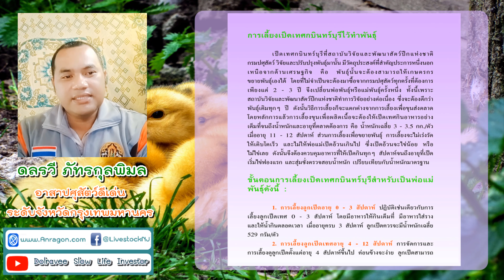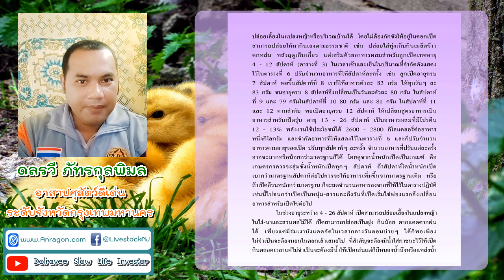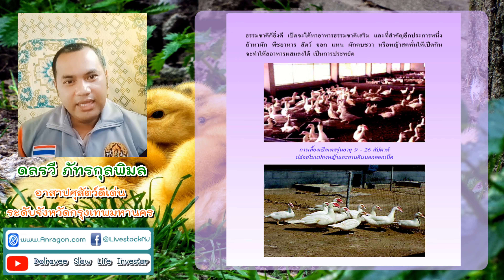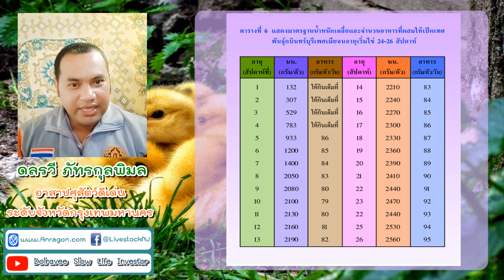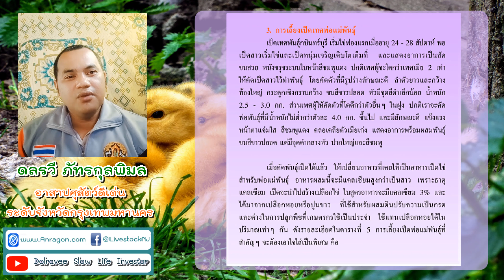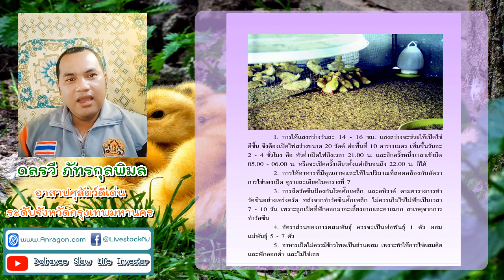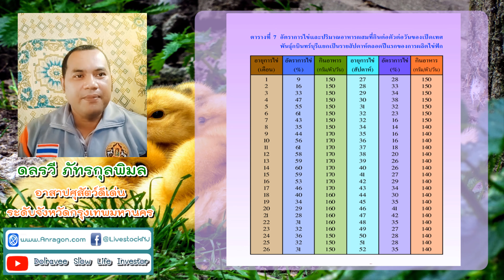EP.4 การเลี้ยงเป็ดเทศพันธุ์กบินทร์บุรีไว้ทำ พ่อพันธุ์เป็ด แม่พันธุ์เป็ด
สำหรับในคลิปนี้เราจะมาพูดคุยเรียนรู้กันในเรื่องของ การเลี้ยงป็ดเทศพันธุ์กบินทร์บุรีนะครับ   ในเรื่องของการเลี้ยงเป็ดเทศพันธุ์กบินทร์บุรีผมจะแบ่งเรื่องราวทั้งหมดออกเป็น 6 ตอน 6 คลิป นะครับ แนะนำให้รับชมให้ครบทั้ง  6 คลิปเพื่อท่านจะได้รับความรรู้และเป็นการเรียนรู้ในการเลี้ยงเป็ดเทศพันธุ์กบินทร์บุรี อย่างครบถ้วนสมบูรณ์นั้นเองนะครับ  เป็ดเทศพันธุ์กบินทร์บุรี เป็นเป็ดเนื้อแท้ ที่ได้รับการพัฒนาสายพันธุ์มาอย่างต่อเนื่องโดย กรมปศุสัตว์ กระทรวงเกษตรและสหกรณ์ เป็ดเทศพันธุ์กบินทร์บุรี เป็นเป็ดที่เลี้ยงง่ายโตเร็ว และเป็นที่ต้องการของตลาดเป็นอย่างมาก สำหรับในตอนที่ 4 นี้เราจะมาเรียนรู้กันในเรื่องของ การเลี้ยงเป็ดเทศพันธุ์กบินทร์บุรีไว้ทำ พ่อพันธุ์เป็ด แม่พันธุ์เป็ด กันนะครับว่าเลี้ยงกันอย่างไร เพราะ การเลี้ยงเป็ดเทศพันธุ์กบินทร์บุรีไว้ทำ พ่อพันธุ์เป็ด แม่พันธุ์เป็ด นั้นมีความสำคัญมาก และ มีความสำคัญในระดับต้นๆ สำหรับการเริ่มเลี้ยงเป็ดเทศพันธุ์กบินทร์บุรี กันเลยทีเดียว...

ครูพี่ลี ดลรวี ภัทรกุลพิมล
อาสาปศุสัตว์ดีด่น ระดับจังหวัดกรุงเทพมหานคร
คุณภาพชีวิตดีที่บ้านฉัน รายการเพื่อการเรียนรู้ สร้างสรรค์สังคม เศรษฐกิจฐานราก และทุนชุมชน...
ติดตาม รายการ"คุณภาพชีวิตดีที่บ้านฉัน" ของเราได้ที่

ฝากทุกๆท่าน ช่วยกันกดไลฟ์ กดแชร์ กดติดตาม เพื่อเป็นกำลังใจให้กับทีมงาน รายการ คุณภาพชีวิตดีที่บ้านฉัน กันด้วยนะครับผม...